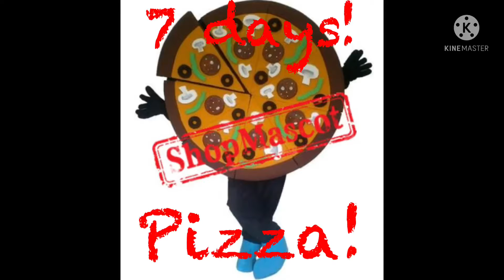7 days til MMS!